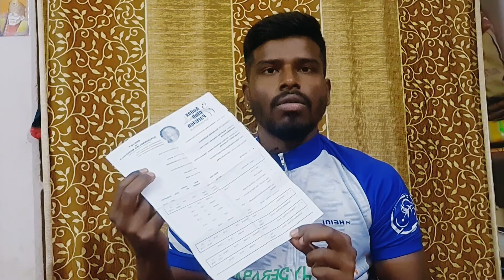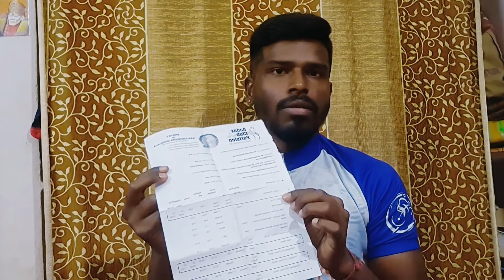How to become Super Randonneur (600BRM) full details vlog kondaveedufort drone view